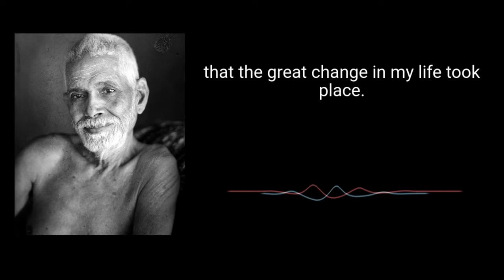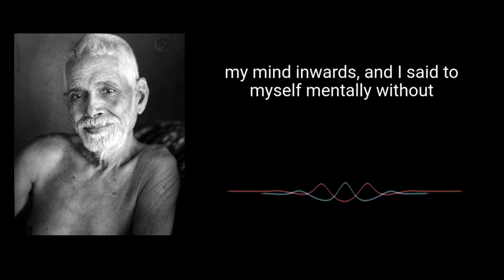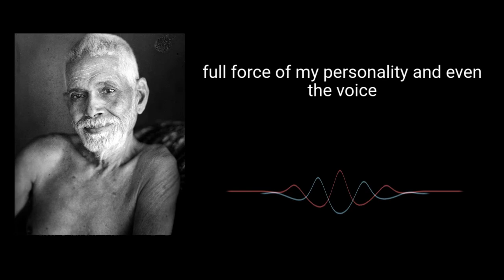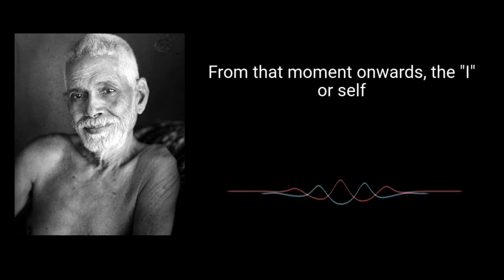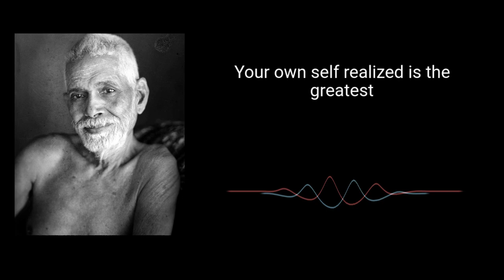Enlightenment Experience of Ramana Maharshi As Explained By Him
The death-like experience forced Ramana Maharshi to think about his existence. In this video, you will find the exact enlightenment experience of Ramana Maharshi as per his words.